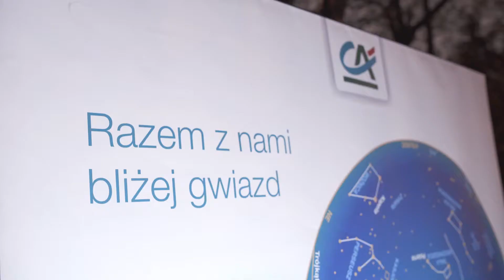Razem z nami bliżej gwiazd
Każdy z nas spogląda czasem w niebo, ale czy umiemy nazwać gwiazdy i konstelacje, które na nim widać? Jakiś czas temu, w Poznaniu, razem z naszymi klientami rozszyfrowywaliśmy mapę nieba. Teraz już wszyscy wiemy, gdzie jest Kasjopeja – i nie tylko  Obejrzyjcie krótką relację z tego niezwykłego spotkania.